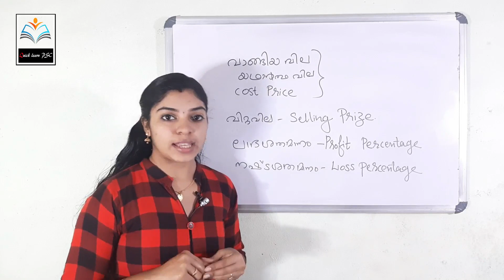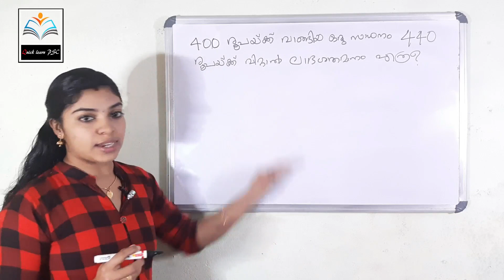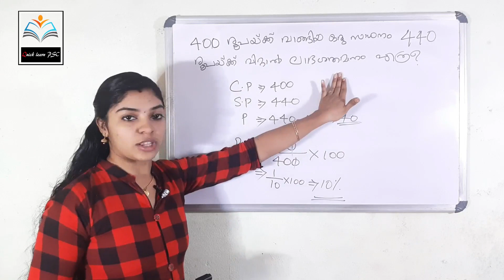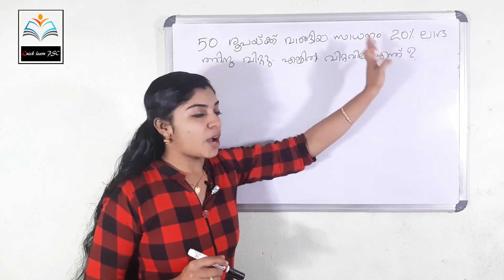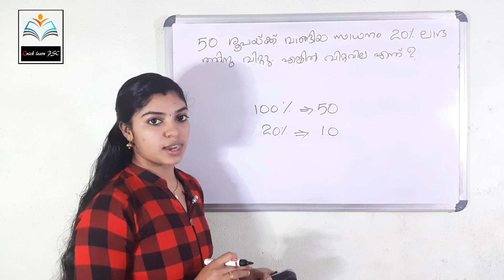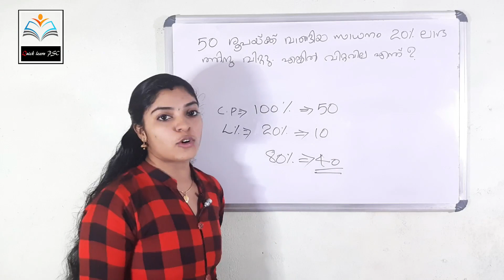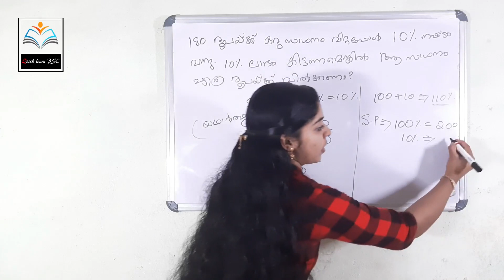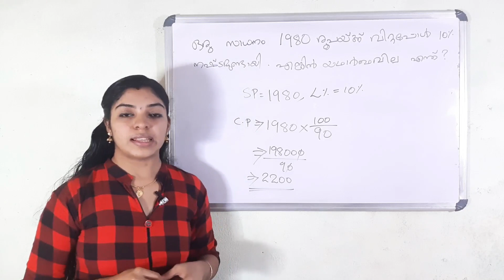PROFIT and LOSS For PSC |ലാഭവും നഷ്ടവും | ചോദ്യങ്ങൾ എളുപ്പത്തിൽ ചെയ്യാം | QUICKLEARNPSC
THIS IS THE SIMPLEST METHOD TO SOLVE PROFIT AND LOSS PROBLEMS.. .

If you have copyright issued for your own content in the video then you can simply write to us.